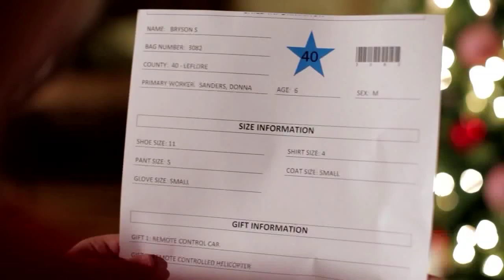InDepth #7 - Holiday Charity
We take a look at how charity organizations are fairing under COVID in the early holiday season, what's usually the busiest time of their year.